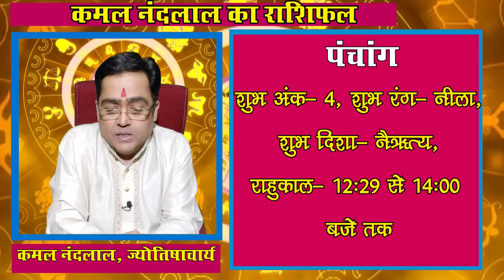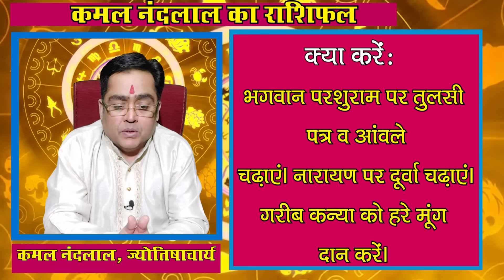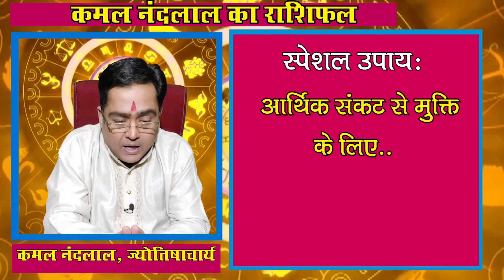Aaj Ka Rashifal | कमल नंदलाल का दैनिक राशिफल | 20 March 2024 | Daily horoscope| Kamal Nandlal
Daily Rashifal | Daily Horoscope Hindi | 20 March 2024 : 20 मार्च 2024 : ग्रहों की रोज बदलती चाल के कारण ही हमारा रोज का दिन भी अलग होता है... कभी हमें सफलता मिलती है तो कभी दिन सामान्य गुजरता है...तो ज्योतिर्विद कमल नंदलाल (Kamal Nandlal) जी से जानते हैं कि आपका आज का दिन कैसा रहेगा...आज किस राशि वालों को नौकरी और व्यापार में होगा फायदा...किस राशि वालों की रहेगी सेहत खराब...किस राशि वालों को करनी पड़ेगी ज्यादा मेहनत...क्‍या बोलते हैं सभी राशियों के आज के ग्रह-नक्षत्र...मेष से मीन राशि वाले अपने पूरे दिन का हाल जानिए...साथ ही छोटे-छोटे उपायों से बनाएं दिन को और बेहतर...साथ ही जानिए आज के दिन कब रहेगा राहुकाल का समय..और दिन को सफल बनाने का एक बेहद सरल प्रयोग.